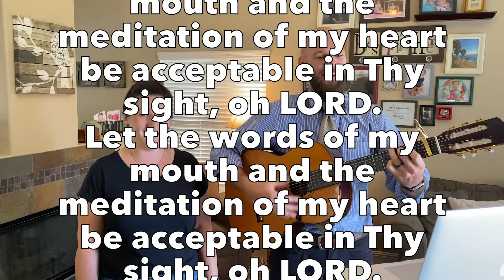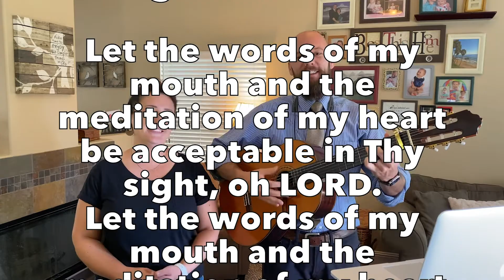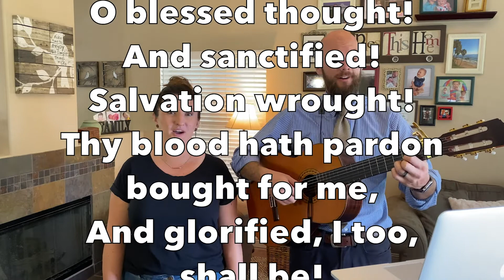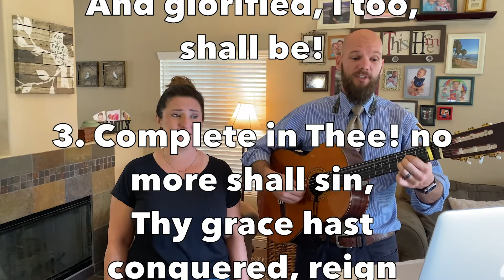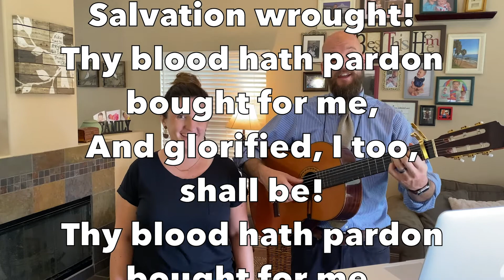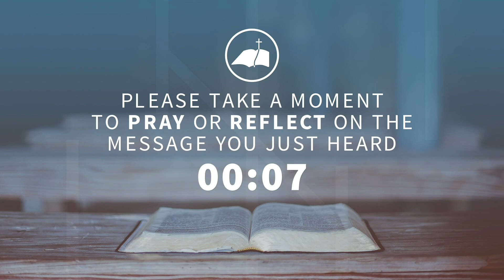07 15 2020 Wednesday Evening Service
Temecula, CA
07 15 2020